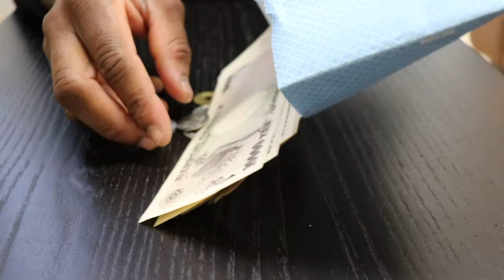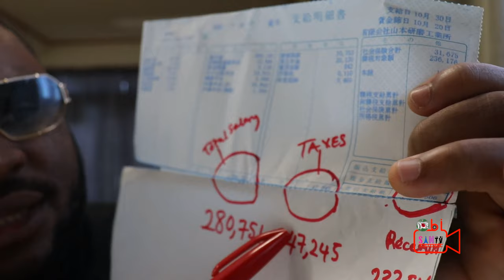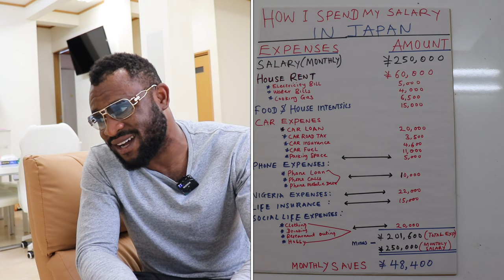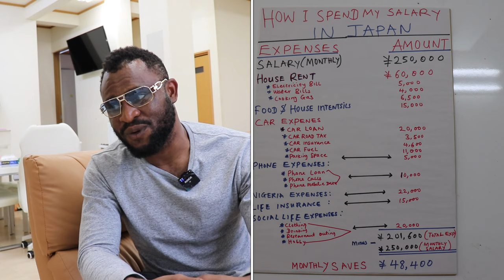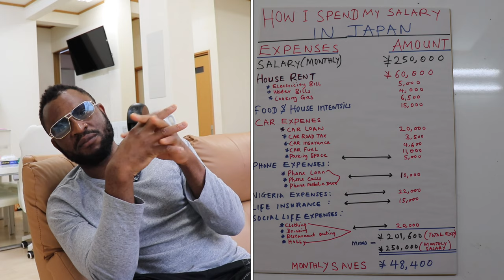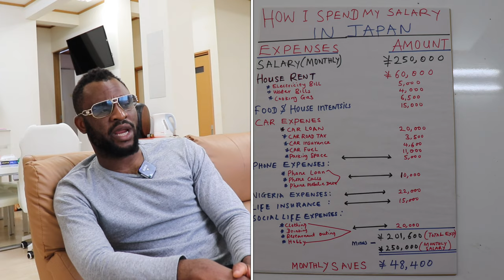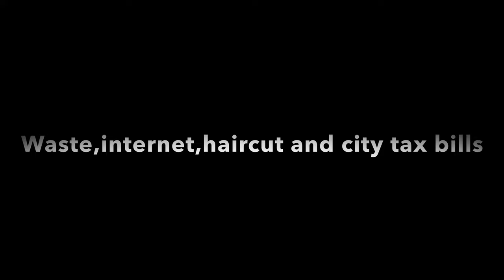HOW I SPEND MY MONTHLY SALARY IN JAPAN,250,000JPY.TAXES,DEDUNCTIONS,EXPENSES AND SAVINGS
This video contains all the details about earning monthly salary in japan.
how much i earn monthly
how i spend it
how much taxes was deducted
       my main objective of this video is to educate our loved ones in African who always think that " MONEY IS LITTERED AROUND THE STREET" in japan to understand that the hustle is the same all over the world.

FOR ALL BROTHERS AND SISTER IN DIASPORA!